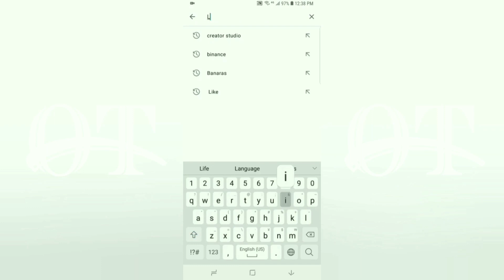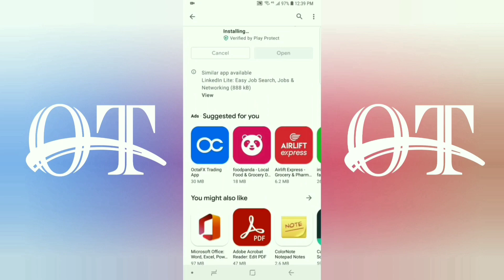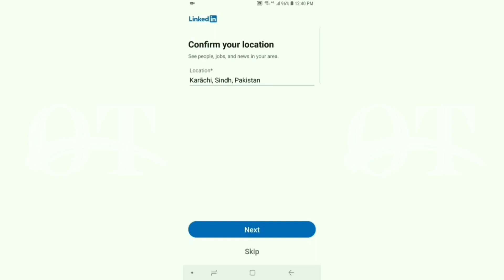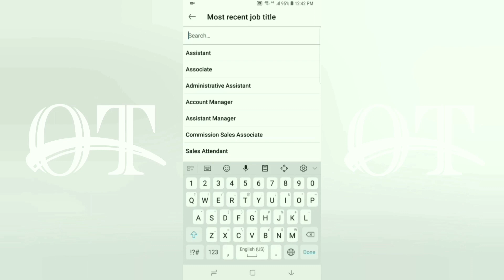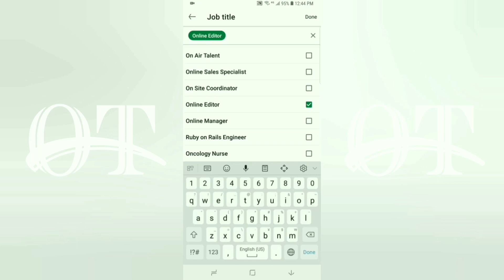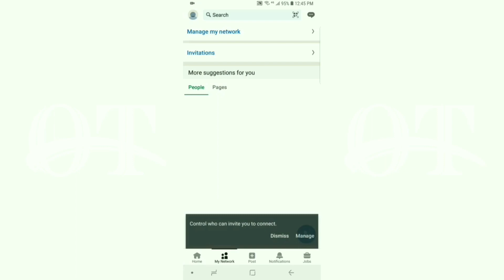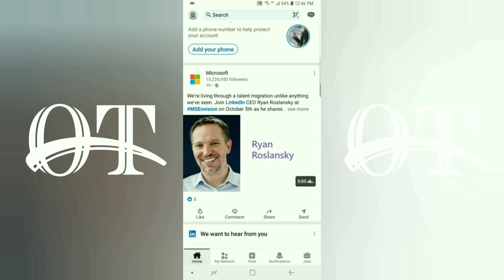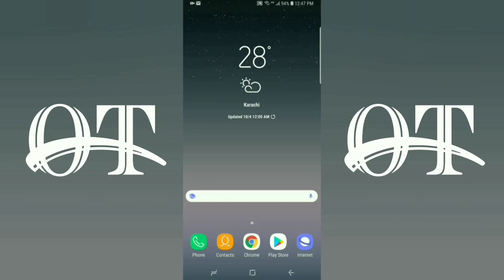How To Create Linkedin Account In Mobile 2021 | Omaiz Technical ( Hindi / Urdu )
☆Thanks For Description☆